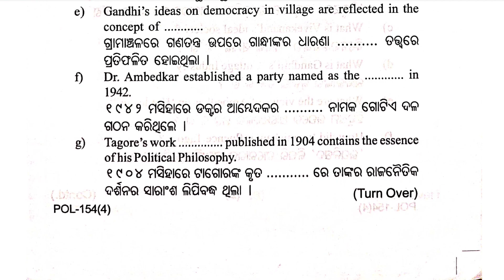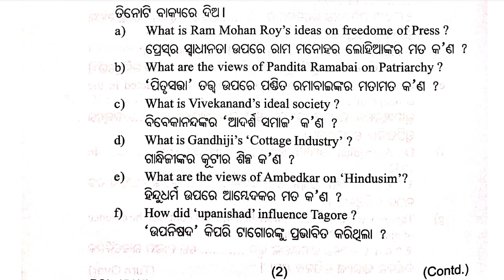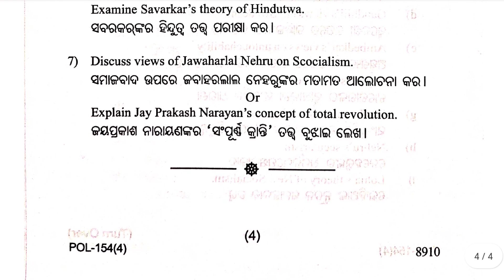[2022]+3-VI- semester - Arts(H) - core-14 -Political science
+3 6th semester political science honours core-14 utkal university 2022 question paper.